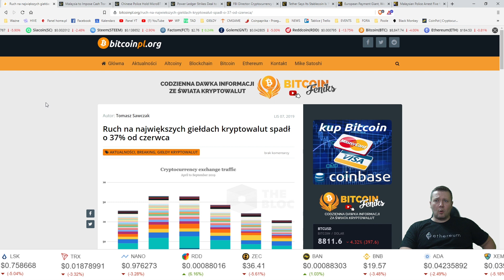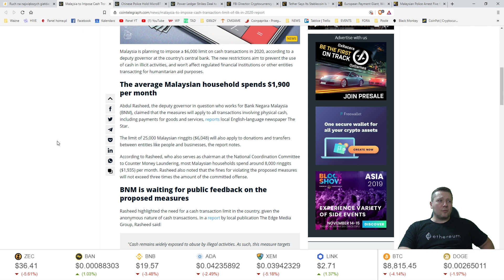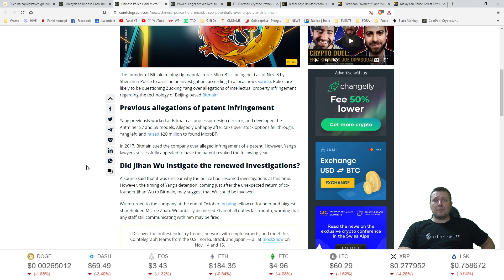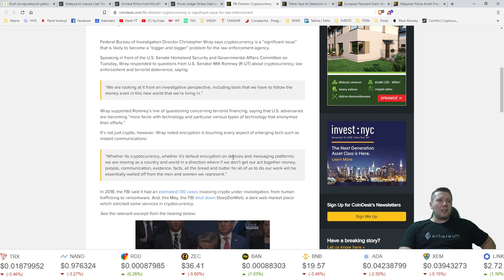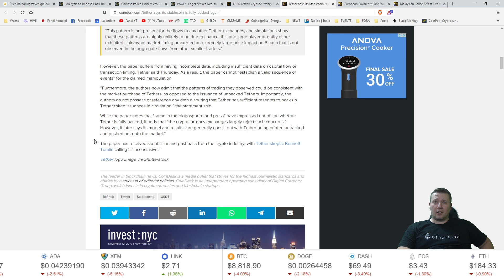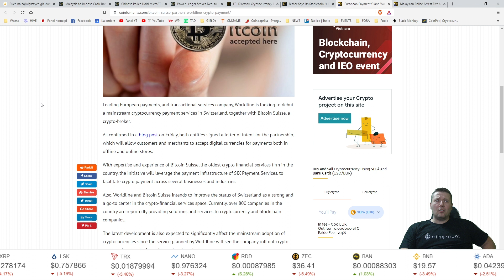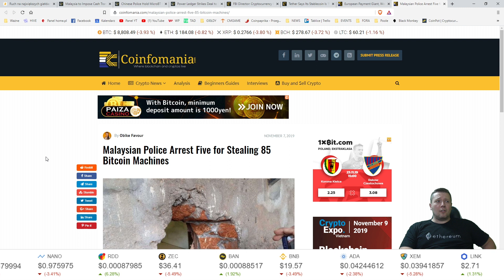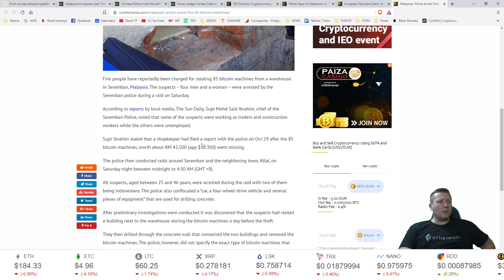NewsFlash - ruch na giełdach spada, Tether ma pełne pokrycie, dyrektor FBI o kryptowalutach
NewsFlash czyli porcja wiadomości ze świata kryptowalut i technologii blockchain, a w nim: